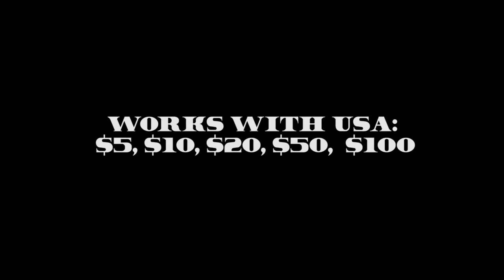Facade Bill Change - Patrick G. Redford